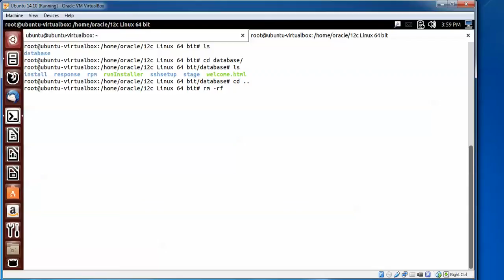How to Delete Folder in Ubuntu 14.10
Hello Everyone,

Let Install Ubuntu Server 14.10 LTS –“Utopic Unicorn” on Virtual Box

You Can also Install in VMware Workstation or Microsoft Hyper-V.

1. 300MHz x86 Processor or Dual Core Processor.
2  192MB of system memory (RAM).
3. 1GB of Disk Space.
4. Graphics Card and Display capable of at least 1024x768.
5. Either a CD/DVD drive or a USB port for the installer media.
6. Internet Access

Step1:- First Download Virtual box setup below is this link to download

select -- Virtual Box 4.3.12 for Windows hosts 32 bit.

size - 1GB

For Full Screen Resolutions
Step4 :- sudo apt-get install virtualbox-guest-dkms virtualbox-guest-utils virtualbox-guest-x11 or
Step5 :- sudo apt-get install virtualbox-guest-dkms
Restart the VM and enjoy screen-size.

Mount the Guest Additions by selecting Devices -- Insert Guest Additions CD image… or you can press Host + D
Step6 :- run the VBoxLinuxAdditions.run script within the newly mounted cd or sh VBoxLinuxAdditions.sh

For remaining installation please Keep watching my video
PLEASE REMEMBER USERNAME & PASSWORD During Installation of Ubuntu Server 14.10 LTS
if you Forget username or password or then you can reset by watching below video.